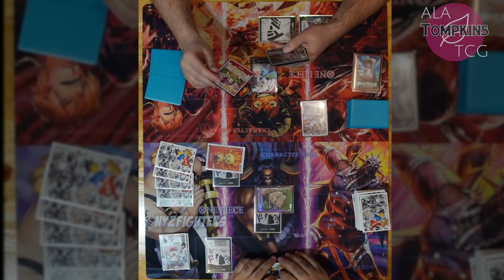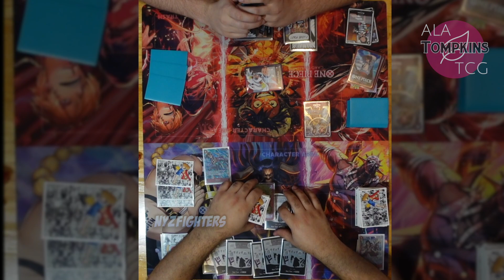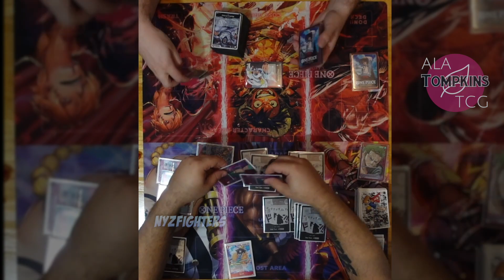Clash of Generations: Roronoa Zoro vs. Monkey D. Garp One Piece Card Game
New video !

Clash of Generations: Roronoa Zoro vs. Monkey D. Garp

Get ready for an epic encounter as Roronoa Zoro, the Straw Hat Swordsman, faces off against the legendary Monkey D. Garp. It's a battle that transcends generations, where the younger generation challenges the might of the older one. Who will emerge victorious in this extraordinary matchup?